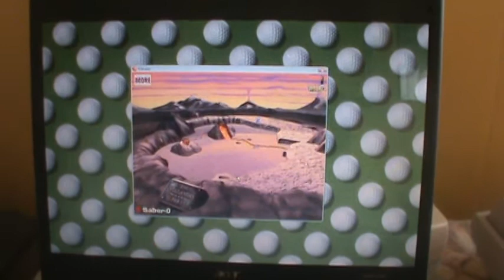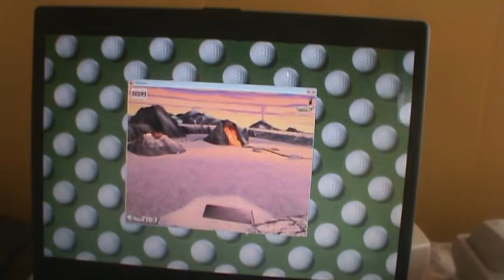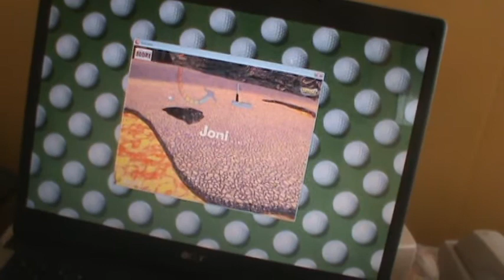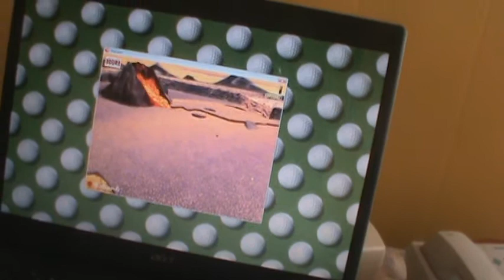3D Ultra Minigolf Walkthrough - Hole 11: Volcano Par 3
It's getting hot over here...